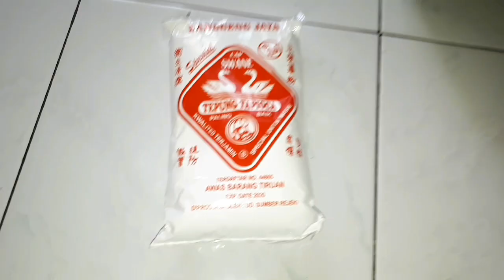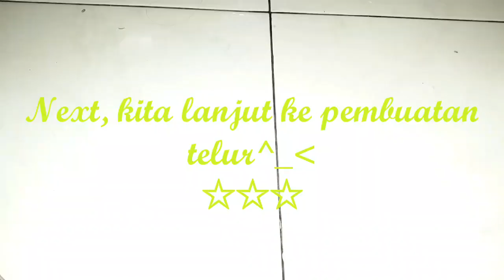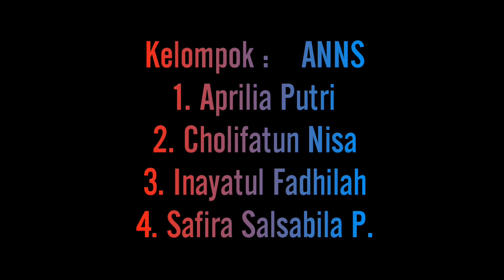Tutorial_Mie-Buah-Naga_ANNS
Assalamualaikum
Hi, semua balik lagi sama aku Naya.
I hope yoh like it this part, dan kebetulan aku bisa post juga karena tugas.
x▪▪▪x
Tutorial       : Pembuatan Mie Buah Naga
Artist by      : ANNS
                      1. Aprilia Putri
                      2. Cholifatun Nisa
                      3. Inayatul Fadhilah [Me]
                      4. Safira Salsabila Putri
Editor by      : RanInayah Naya_
Apk Editor    : FilmoraGo

▪Info!

Agar kalian tidak bertanya/Comment
Jangan Skip》 Video. See you, Wassalamualaikum